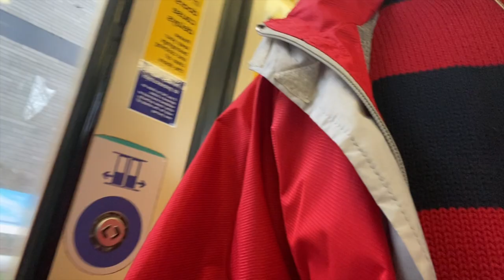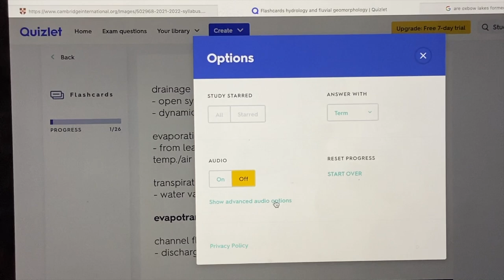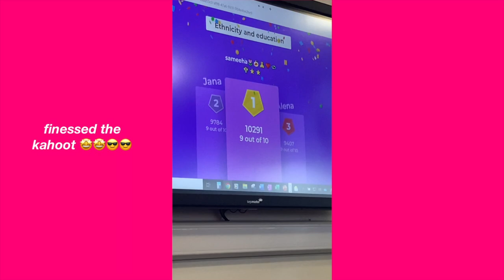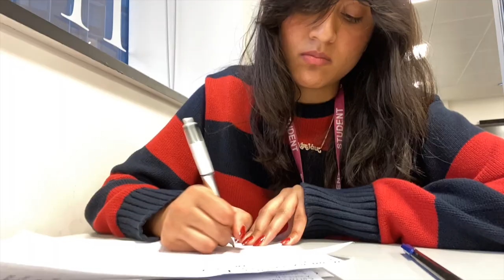college day in my life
hi everyone!
I tried to vlog a day in my life at college. it was definitely a lot harder than I'd anticipated, but I hope you enjoy the video regardless. Am thinking of maybe filming a college week in my life so let me know if that's something you'd be interested in :)
 - sameeha

📱socials linked below - lets be besties! :
instagram accounts: